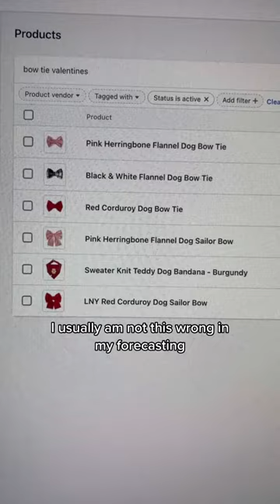I’m pretty disappointed in myself since these bow ties actually take the longest to make!!💕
📦US $75+ ships free
🤍Every order helps a shelter pet in need